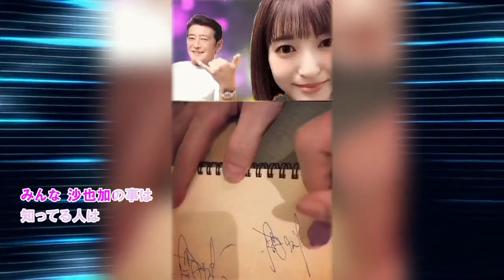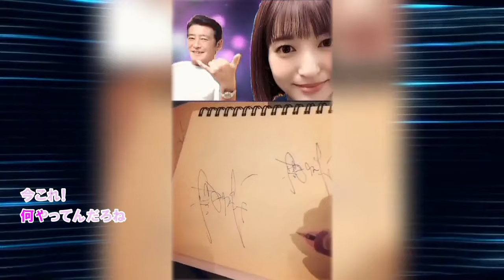さーやさんメモリー２９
👩‍💼さーやさんメモリー２９を 投稿しました。🎠沙也加さんが 👨‍💼神田正輝パパと一緒に 何処かへ出掛けたり 食事に行ったりとか プライベートでは 何度も有ったんでしょうけど 映像には ほぼ残っていませんね。この映像は 顔は見えなくても お二人の仲睦まじい関係を 垣間見た気がします。沙也加さんに サインのアドバイスをしてるんでしょうかね🌈 💌コメントを入れてくれると 嬉しいです🌙🚀🌠